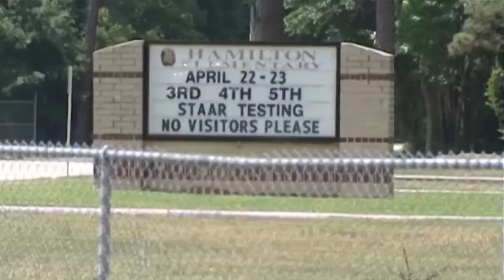Second Grader Denied Bible During Reading Time